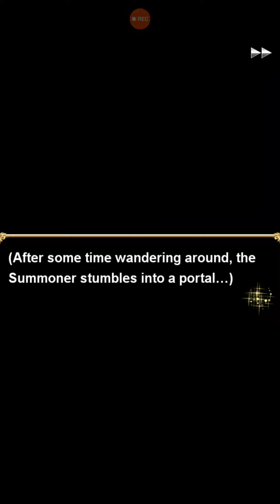Brave Frontier x Tokyo Ghoul Collab: Scars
First Quest of the Brave Frontier Tokyo Ghoul collab dungeon. Just survive until he kills himself around the 6th turn